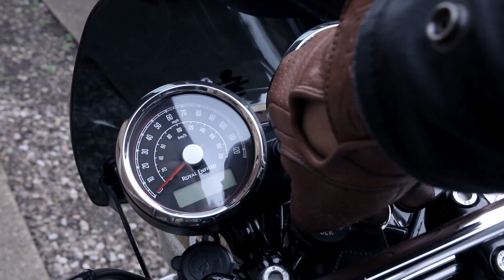Royal Enfield Interceptor 650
Just a little 60 second test shoot I did recently featuring my Interceptor 650.